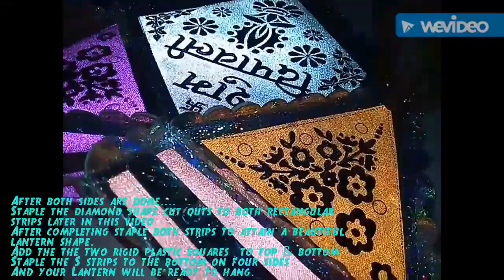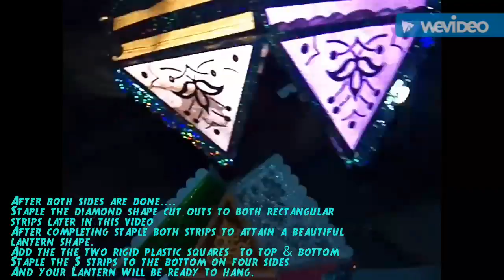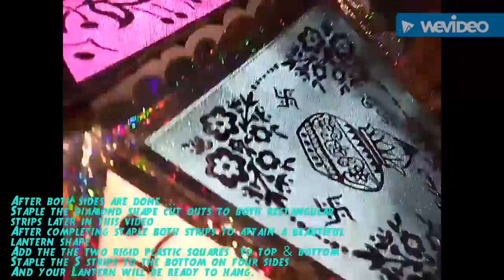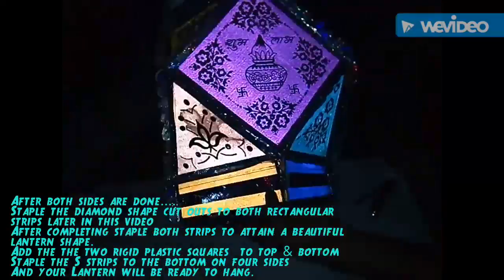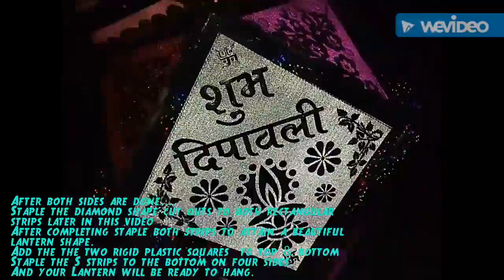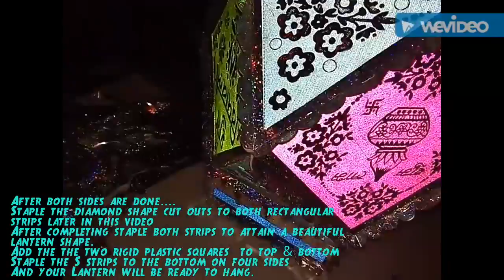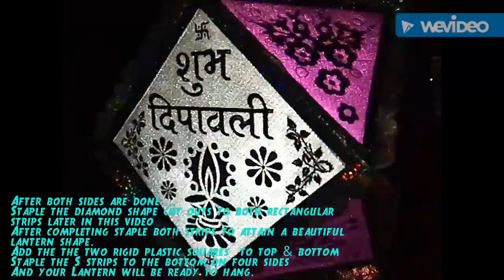How to assemble a Diwali Lantern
Hi guys today I am going to show you how to assemble a Diwali Lantern. We can get a packet of disassembled parts of a lantern at 160₹ at your local wholesale market.
Made by: -
Mahesh Dere
Jaydeep Shete, And
Adwait Bhave
From
JYANA PRABODHINI
CHAFEKAR DAL

( sorry guys no sound)